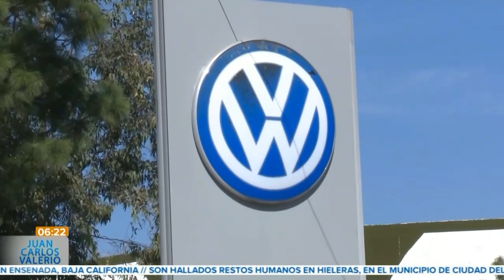Sindicato de VW || Noticias con Juan Carlos Valerio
El Sindicato de VW comienza con las asambleas divisionales de cara a la revisión contractual 2024.